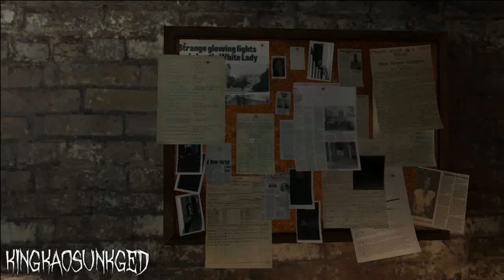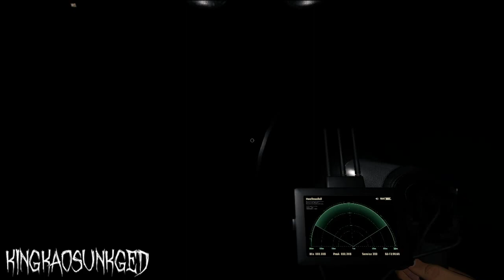Phasmophobia Full Textures & Very High Shadow Quality on Dell XPS 8300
Description:
Realistic Phasmophobia on Dell XPS 8300 Computer
Specs:
Intel(R) Core i7-2600 CPU @ 3.40 GHz, 3401 Mhz, 4 Core(s), 8 Logical Processors
AMD Radeon HD 6450 Graphics Card
1280x1024 75 Hz sometimes 180 Hz. The video was recorded at 1280x720 60 Hz
Windows 7 Home Premium with Service Pack 1

Find My Other Channels:
My first account link is not available because a hacker deleted it